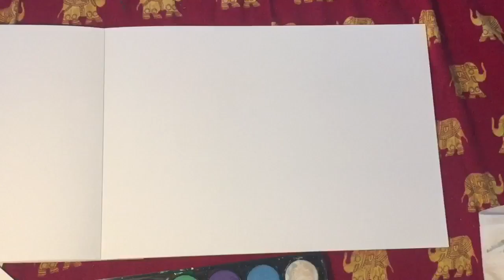14 years old girl painting pennywise!!(unbelievable!🙀)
Im painting pennywise from it for the first time